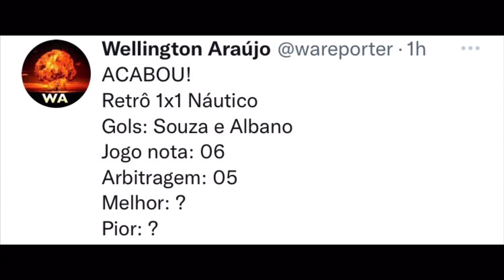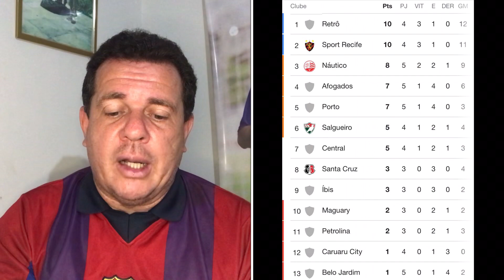EMPATE COM SABOR DE ARBITRAGEM! Retrô 1x1 Náutico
Vamos analisar e mostrar os gols de Retrô 1x1 Náutico, e Porto 1x1 Afogados, pelo campeonato Pernambucano.
26/01/2023